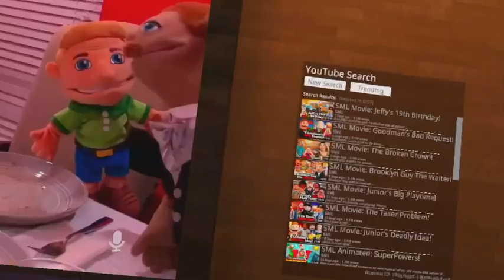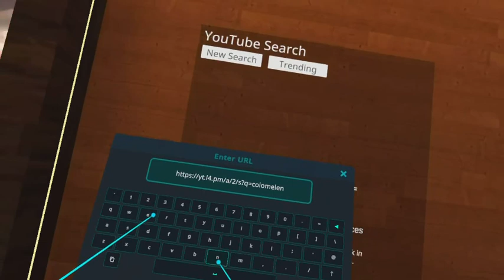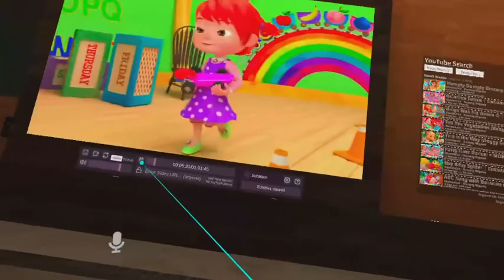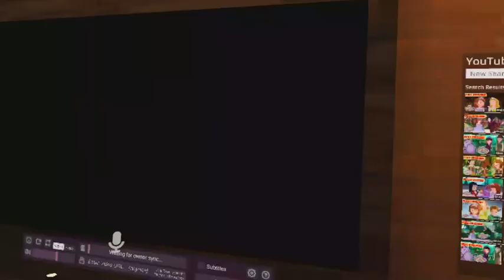My home world 🌎